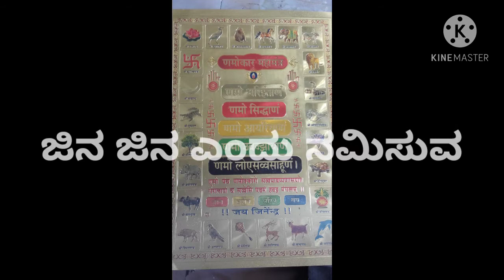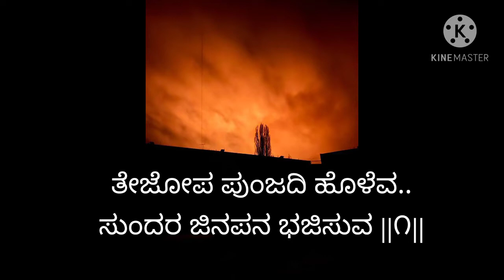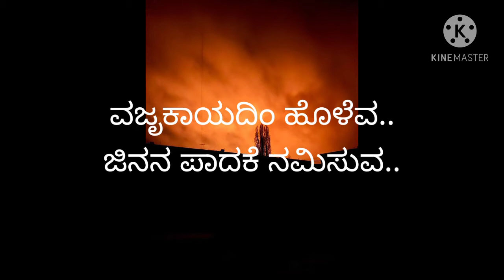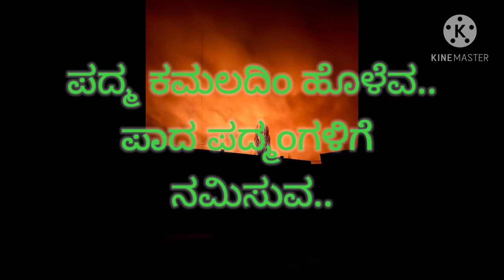ಖ್ಯಾತ ಜಿನಗೀತೆ ಸಾಹಿತ್ಯಗಾರತಿ ನಾಗಮಂಗಳಾ ಜೈನ ಹೂವಿನಹಡಗಲಿ ಪರಿಚಯ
ಖ್ಯಾತ ಜಿನಗೀತೆ ಸಾಹಿತ್ಯಗಾರತಿ  ನಾಗಮಂಗಳಾ ಜೈನ
ಹೂವಿನಹಡಗಲಿ ಪರಿಚಯ

ಸಾಹಿತ್ಯ ರಚನೆ.
ನಾಗಮಂಗಳಾ ಜೈನ ಹೂವಿನ ಹಡಗಲಿ...

ಗಾಯನ.

ಶ್ರೀಮತಿ ಬ್ರಾಹ್ಮಿಲಾ ಧರ್ಮರಾಜ ಹಾಸನ ಇವರ ಕಂಠಸಿರಿಯಲಿ...
ಸಂಕಲನ.
ಶಿವಾನಂದ. ಪಿ.ಮಗದುಮ್ಮ..
ಜಿನಧರ್ಮ ಪ್ರಚಾರ ಸಮಿತಿ ನಿಡೋಣಿ. ವಿಜಯಪುರ ಜಿಲ್ಲೆ..